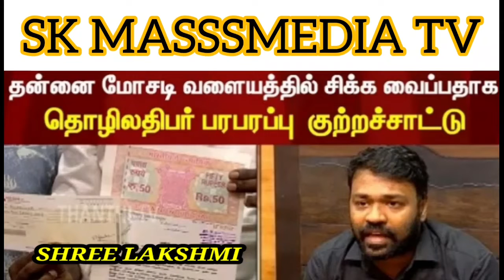6 August 2022